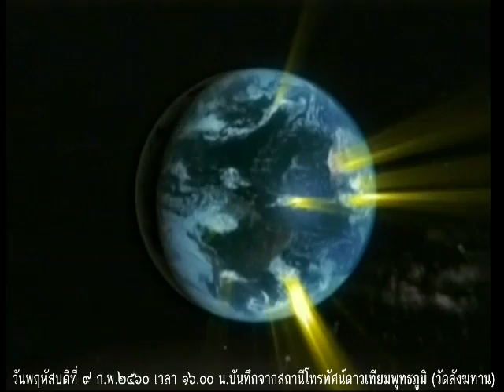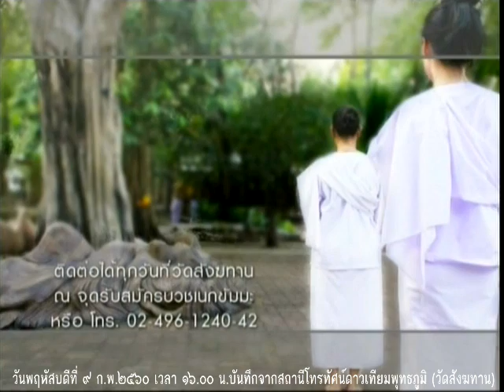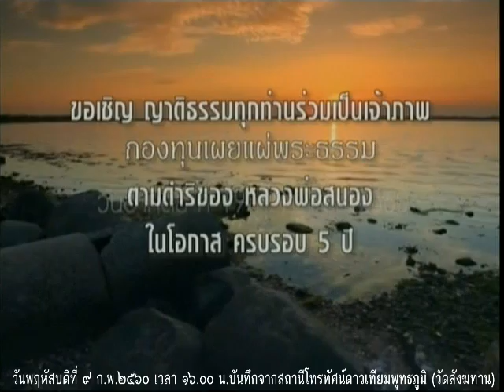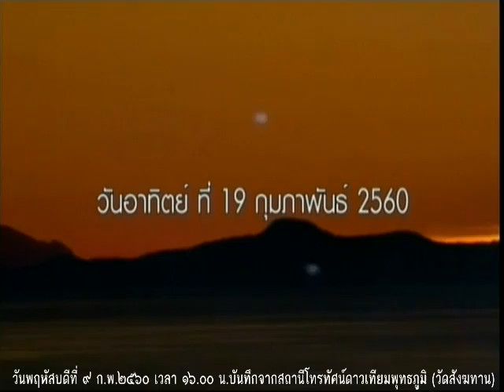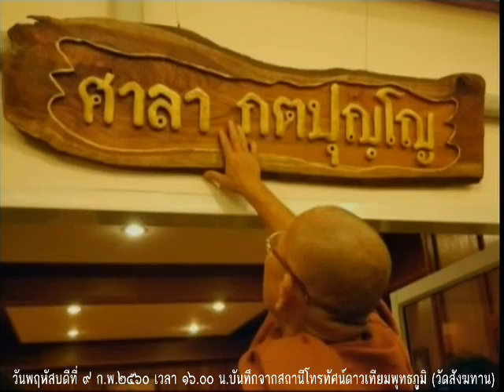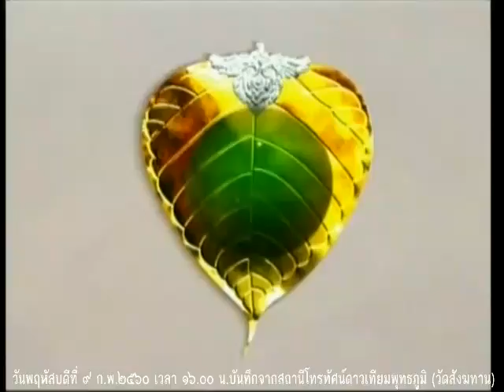วันพฤหัสบดีที่ ๙ ก.พ.๖๐ ธรรมะสว่างใจ พระอาจารย์จรัญ ทักขญาโณ วัดหลวงขุนวิน